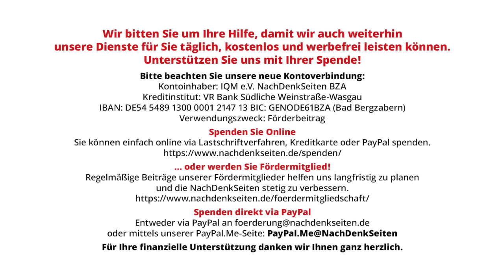Der Krieg gegen den Terror ist ein Krieg gegen Menschen | Karsten Montag | NDS-Podcast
Der Krieg gegen den Terror ist ein Krieg gegen Menschen | Karsten Montag | NachDenkSeiten-Podcast | 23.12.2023

Die Wurzeln des radikalen islamistischen Terrorismus werden von westlichen Entscheidungsträgern und Massenmedien vornehmlich in einem religiösen Fanatismus gesehen, der die säkulare Lebensweise der Menschen in Nordamerika und Europa bedroht. Dass es sich dabei auch um eine Strategie im Rahmen einer asymmetrischen Kriegsführung handelt, die in der Geschichte fast ausschließlich immer aufgrund einer Besatzung oder illegitimen Beeinflussung eines militärisch und wirtschaftlich hoffnungslos unterlegenen Landes oder Territoriums ausgelöst wurde, wird dabei unterschlagen. Eine Hoffnung auf ein dauerhaft friedliches Miteinander auch über die eigenen Landesgrenzen hinweg erscheint erst möglich, wenn die Menschheit bereit ist, die instinktiv geprägte Eigenschaft, Konflikte im Notfall mit Gewalt und Mord zu lösen, kulturell einzuhegen. Von Karsten Montag.

Artikel veröffentlicht am: 23. Dezember 2023 um 13:00
Autor: Karsten Montag (Gastbeitrag)
Sprecher: Tom Wellbrock

Karsten Montag, Jahrgang 1968, hat Maschinenbau an der RWTH Aachen, Philosophie, Geschichte und Physik an der Universität in Köln sowie Bildungswissenschaften in Hagen studiert. Er war viele Jahre Mitarbeiter einer gewerkschaftsnahen Unternehmensberatung, zuletzt Abteilungs- und Projektleiter in einer Softwarefirma, die ein Energiedatenmanagement- und Abrechnungssystem für den Energiehandel hergestellt und vertrieben hat. Seit 2015 ist er Romanbuchautor und freier Journalist. Webadresse: karstenmontag.de

NDS, NachDenkSeiten-Podcast, NDS-Podcast, Außen- und Sicherheitspolitik, Militäreinsätze/Kriege, Terrorismus, Al Kaida, Anschlag, Attentat, Gaza, Hamas, Imperialismus, IS/ISIS, Israel, Kolonialismus, Krieg gegen den Terror, Widerstandsbewegung, zivile Opfer